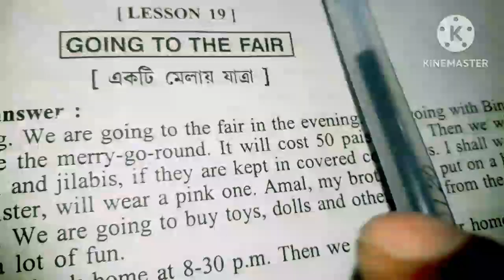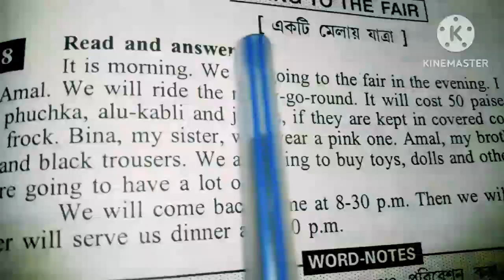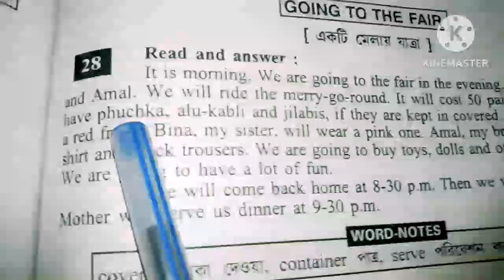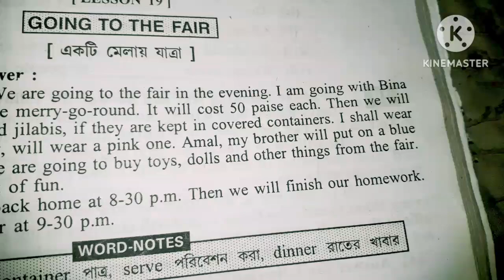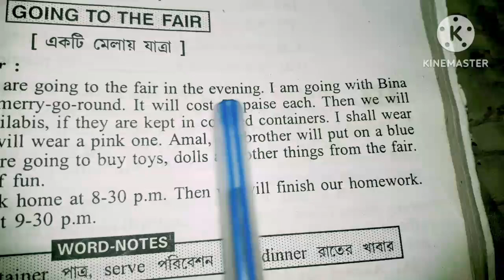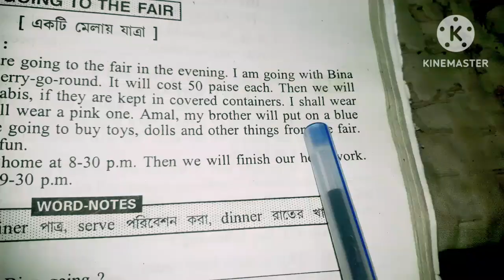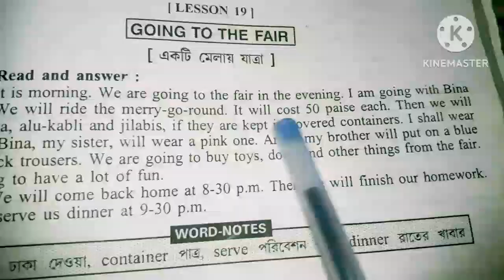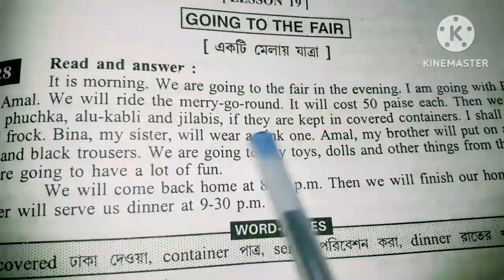how to translate English into bangla/ unseen passage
# English education # English tutorial # English pragragh # English unseen passage # English channel # translation English to bangla # how to translate English into bangla # how to use prepositions in sentences # how to use parts of speech # how to use adverbs in sentences # how to use adjectives in sentences # how to use vocabulary in sentences # my channel badkulla learning # my channel badkulla dadar school # adittya channel # som's class room channel # jayanto sir channel # unique learning lab channel # study beetel channel # dadar school channel # oxygen motivation channel # please don't skip the video and thanks for your comment and watching the video totally # sub#